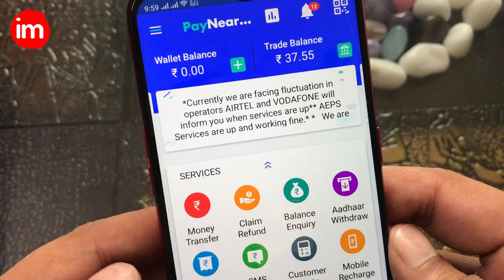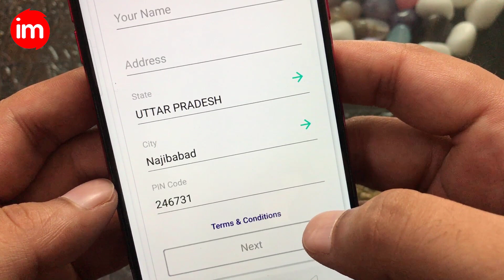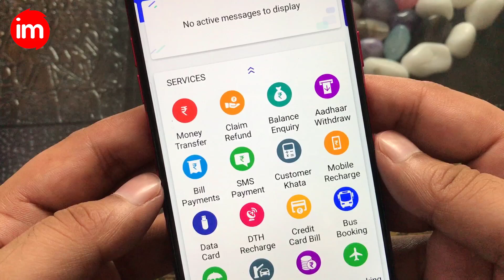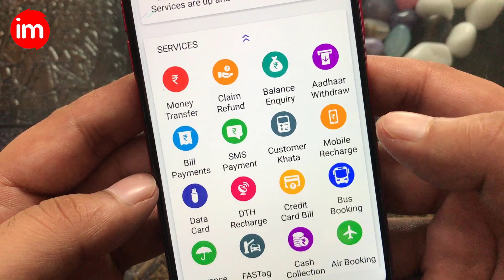Paynearby money transfer kaise kare - Transfer money to customer account in paynearby Hindi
is video me aap janege ki paynearby me customer ke bank account me money transfer kaise karte hai.

Money Transfer Commission for Retailer

100 ₹-25p. ₹
500 ₹-1.00 ₹
1000 ₹-3.00 ₹
2000 ₹-5.00 ₹
3000 ₹-5.00 ₹
10000₹-6.00₹

Paynearby charge 1% on money transfer which is minimum 10 rupees and maximum 250 rupees.

Now, PayNearby retailers can provide their customers with money transfer facility anytime of the day. For customers, transferring money to any account in the country is easier than ever before. Now customers don’t need to visit a bank branch, stand in long queues and fill cumbersome forms to transfer money to their loved ones – they just need to visit their local PayNearby retail outlet!

With PayNearby’s Domestic Money Transfer service, retailers can help customers to instantly transfer their money to any bank account in the country, anywhere and anytime, even on bank holidays. The sender does not need a bank account to transfer the money from, and just need to pay a minimal transaction fee to the retailers.